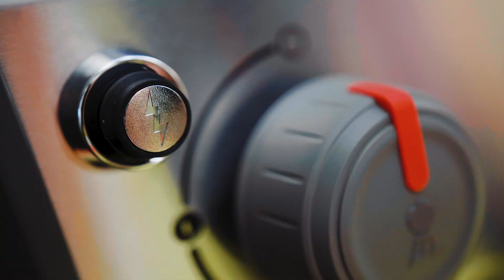Barbecue Weber Spirit II Plancha E-310 | Barbecues à charbon Weber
Pourquoi choisir entre un barbecue et une plancha quand on peut avoir les deux. Enflammez votre passion culinaire. Le Spirit II Plancha réunit tous les avantages de la cuisson au barbecue à gaz à ceux de la plancha. Avec un seul barbecue, cuisinez simultanément des menus complets.

La plancha est une cuisson par contact qui permet de snacker des émincés ou des mets petits et délicats. Notre nouvelle plancha en fonte épaisse avec émaillage lisse vous garantit une restitution homogène de la chaleur jusqu'à 350° C et un entretien très facile par déglaçage.

Mais le barbecue n'a pas son pareil pour griller une côte de bœuf ou rôtir des aliments avec ce goût fumé que l'on aime tant.

Alors optez pour ce nouveau Spirit II avec plancha intégrée qui vous permettra une cuisson variée, savoureuse et saine.

Bienvenue sur la chaîne de tous les amateurs de barbecue ! Vous y retrouverez nos vidéos de présentation de produits, nos recettes, tutoriels et bien plus encore.

➽ Qui sommes-nous ?
La marque Weber est connue pour son barbecue en forme de boule, recouvert d'un couvercle qui donne un goût inédit et délicieux à ses grillades. Depuis 1952, année de création de son premier barbecue, elle n'a cessé d'innover, en créant de nouveaux appareils de cuisson et accessoires.

Pour nous, il a toujours été question de qualité, de plaisir et d'inspiration... Mais aussi d'innovation pour vous permettre d'exprimer pleinement votre passion culinaire et créativité au barbecue.

➽ Sur la chaîne vous retrouverez nos vidéos de présentation de produits, nos recettes, tutoriels et bien plus encore.